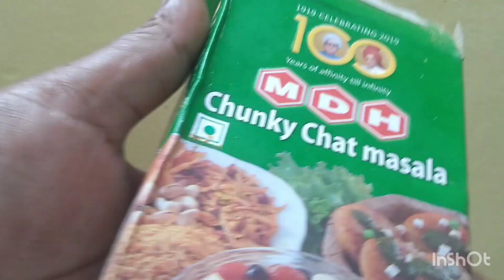Achari Tangdi Chicken Kebab Recipe In Urdu/Hindi🐔🐔